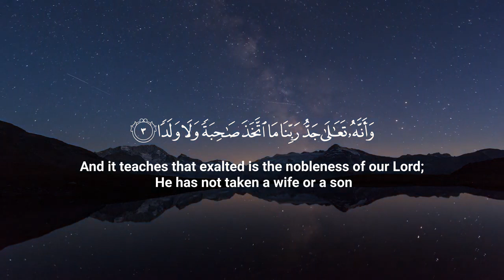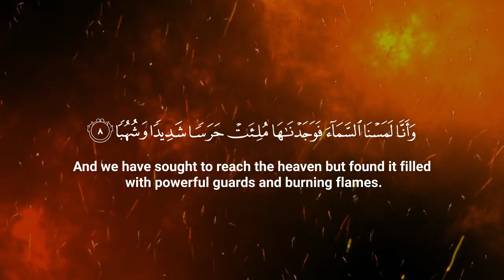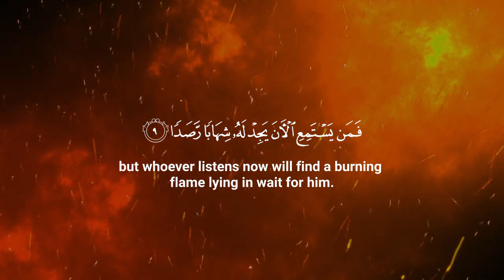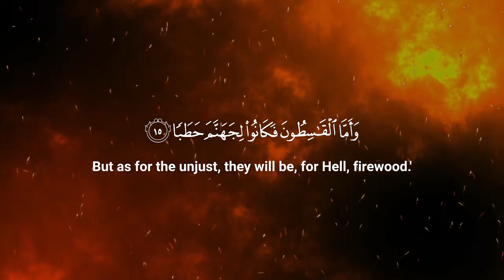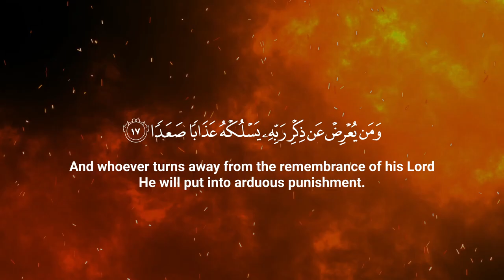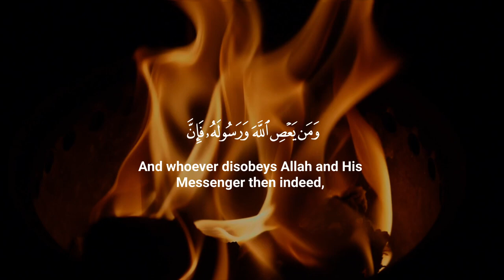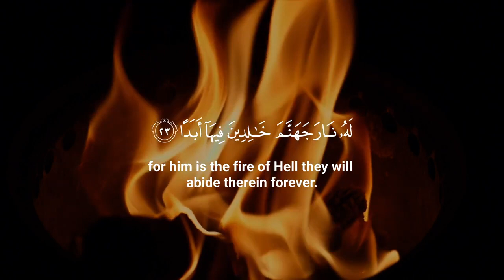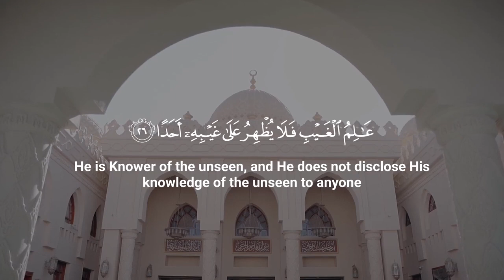Surah al jinn by rijaal ahmed with English subtitles